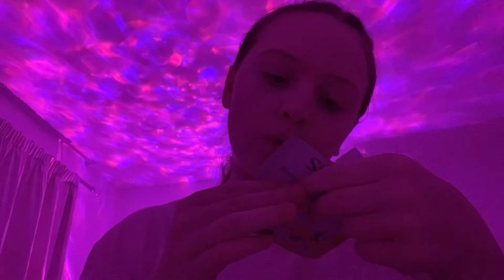Self Care Sunday | declutter and pick myself back up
In this video I was recovering from being a little sick so I found it difficult to motivate myself, however at the end I felt way more relaxed and it was definitely worth it! I would encourage you to have a self care night :)

Love you- Liv